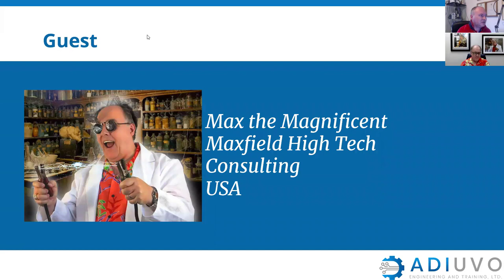The Embedded Hour | Episode 7 | Max Maxfield & Engineering Careers (Pt. 1)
What do you get when you put two Englishmen in Hawaiian shirts together from Sheffield for an hour? An hour's worth of two Englishmen in Hawaiian shirts from Sheffield talking about everything from their love of embedded systems to how to get started with an engineering career.

This episode's special guest is Clive "Max" Maxfield, Adam's good friend and world-renown EDA/Embedded Systems guru.

Check out Max and Adam's blog series on How to Get an Engineering Job and Keep It: